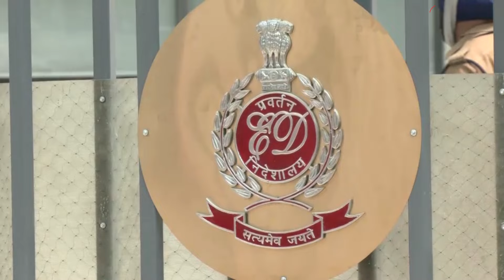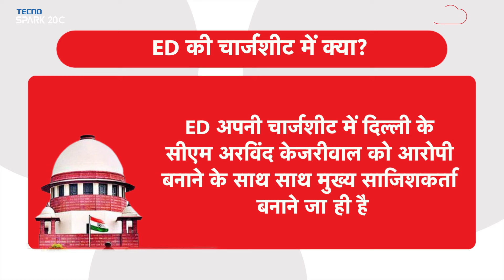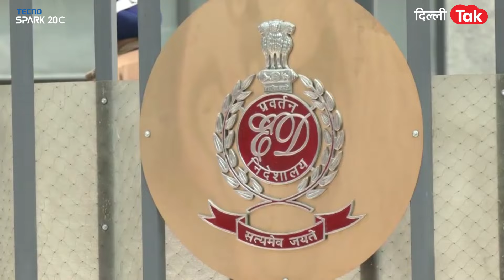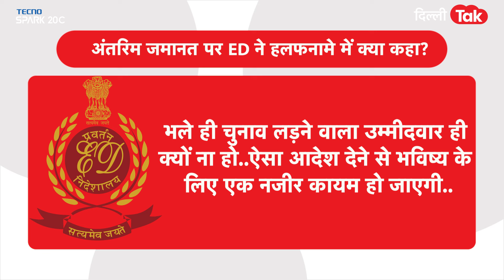Breaking: Arvind Kejriwal के साथ ऐसा काम करने जा रही ED जो आज तक किसी के साथ नहीं हुआ..!|Dilli Tak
शराब घोटाले मामले में दिल्ली की तिहाड़ जेल में बंद अरविंद केजरीवाल के लिए शुक्रवार का दिन बड़ा अहम है क्योंकि इस दिन सुप्रीम कोर्ट अरविंद केजरीवाल की अंतरिम जमानत पर फैसला सुनाने वाली है तो वहीं शुक्रवार के ही दिन ईडी अरविंद केजरीवाल और उनकी आम आदमी पार्टी के साथ कुछ ऐसा करने जा रही जो आज तक के सियासी इतिहास में किसी पार्टी के साथ नहीं हुआ..